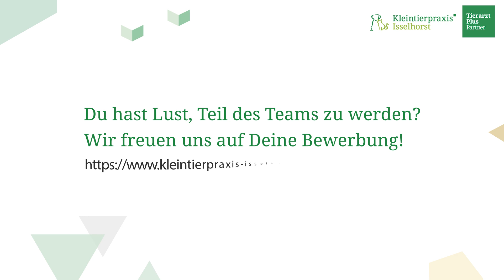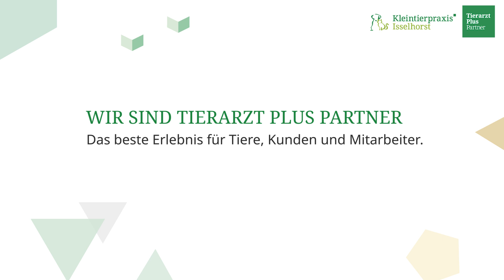Kleintierpraxis Isselhorst – umfangreiche Umbaumaßnahmen sind abgeschlossen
Bereits seit 2004 versorgt Dr. Elke Kalvelage mit ihrem Team tierische Patienten im Kreis Gütersloh und Umgebung. Im Februar 2022 startete das Projekt zur Praxiserweiterung für eine moderne und noch bessere tiermedizinische Versorgung am Standort Isselhorst. Seit Anfang April 2023 begrüßt das Team Patienten und Halter:innen in den neuen, freundlich gestalteten Praxisräumen.